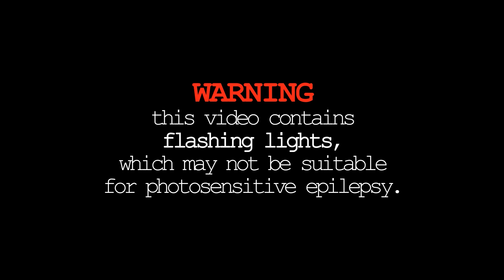LIFE IN DA TRASH_COLLAB WITH @7Tuchi [animash_non/disney] [+16]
⚠⚠ WARNING ⚠⚠
This video is not suitable for those under 16 due to bl00d, swear-words and light g0re.

Finally after months of hard work, 7Tuchi and I are happy to present to you our collab!
It's been a way for us to get out of our comfort zone and try something much different from our usual styles. I think we managed to do that pretty well 👀
I can't thank 7Tuchi enough, who wanted to join this crazy project, I missed making collabs with you!
Link to her channel at the end of the timestamps!

0:00 - 0:42 Hades' Cave
0:43 - 1:17 7Tuchi
1:18 - 1:53 Hades' Cave
1:54 - 2:27 7Tuchi
2:28 - 3:00 Hades' Cave
3:01 - 3:24 7Tuchi

CREDITS

Original video:
LITTLE BIG - Life in da trash